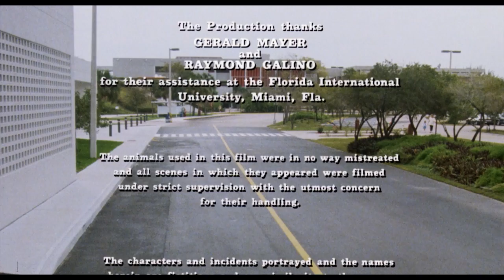Primal Rage | Horror | HD | Full movie in English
Director: Vittorio Rambaldi
Writers: Umberto LenziJames Justice
Stars: Patrick LoweCheryl AruttSarah Buxton
(1988)

A scientist at a Florida university inadvertently creates a "rage virus" while performing experiments intended to restore dead brain tissue in baboons. When a journalist for the college paper breaks into the campus lab, he's bitten by one of the infected baboons; the virus soon spreads to a trio of rapists and a valley girl, all of whom go on killing sprees.